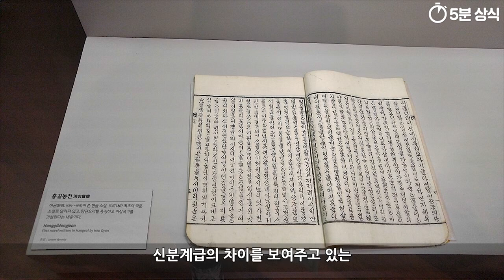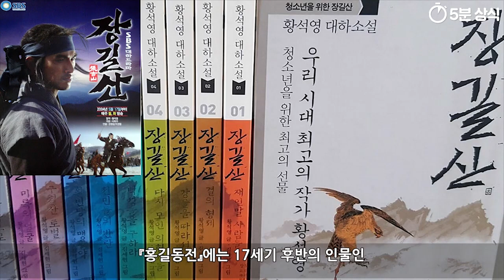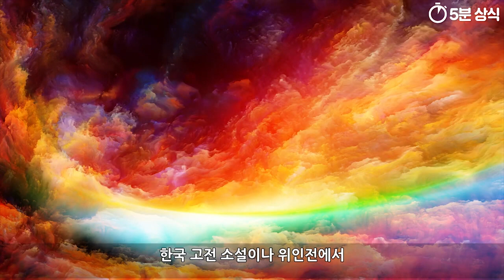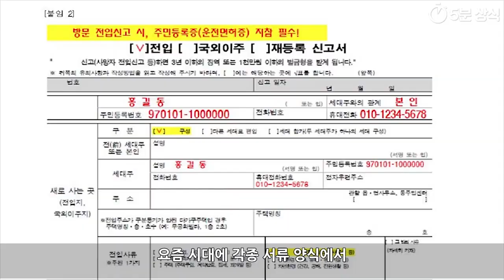(토막상식) 실존인물 홍길동 , 전륜성왕 아소카 왕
홍길동
전륜성왕
아소카